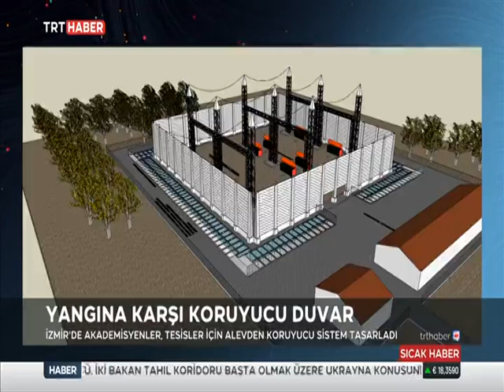Orman Yangınlarına Duvar Olacak Proje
Rektörümüz Prof. Dr. Murat Aşkar ve İnşaat Mühendisliği Bölüm Başkanımız Prof. Dr. Celalettin Kozanoğlu, yangınların kısa sürede söndürülerek geniş alanlara yayılmasını önlemek amacıyla 150 metreye su püskürtebilen 'yangın duvarı' projesini geliştirdi.